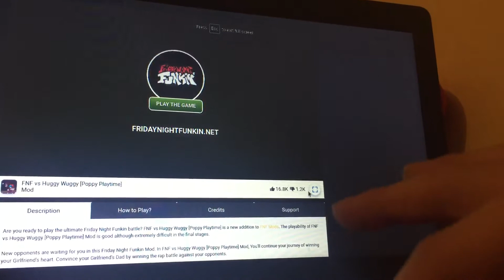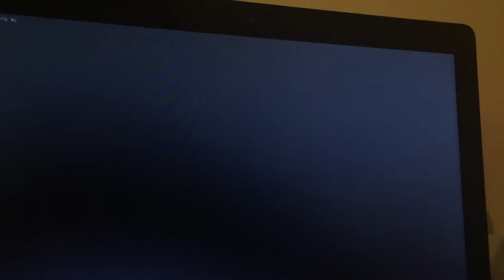Elliot plays fnf Poppy’s playtime mod